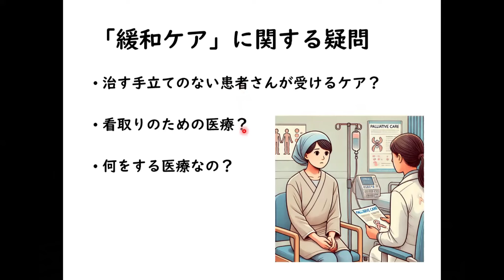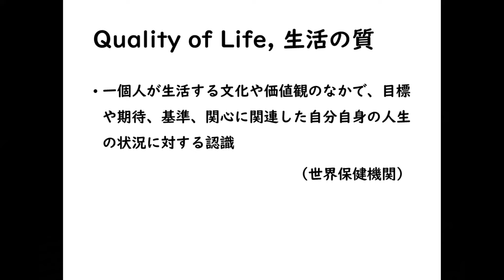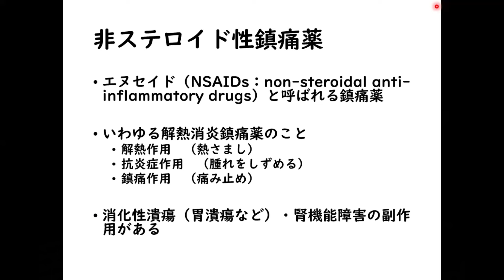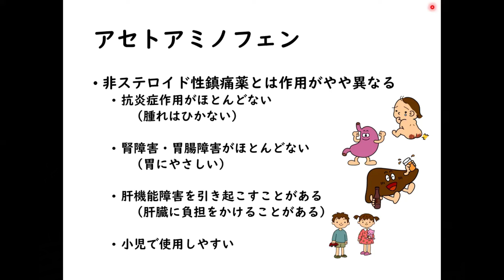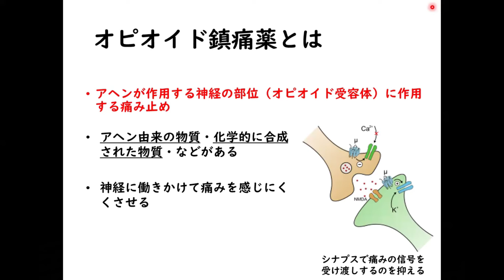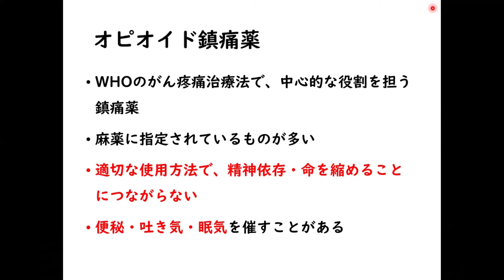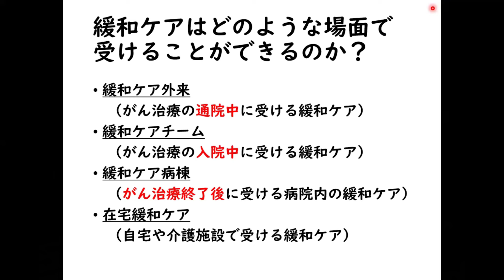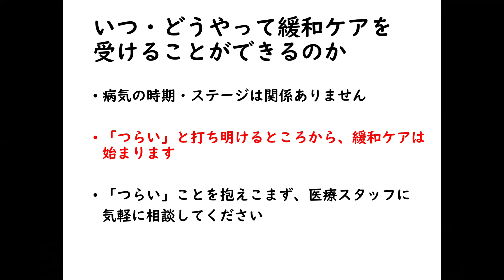市民講座「よりよく生きるための緩和ケア」令和6年7月11日開催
「よりよく生きるための緩和ケア」
和歌山県立医科大学　医学部　麻酔科学講座　栗山　俊之　講師
　緩和ケアって「もう治す手立てのない患者さんが受けるケア」「看取りのための医療」なんて思っていませんか？実は緩和ケアとは、がんといわれた時から始まる医療なのです。緩和ケアは、病気に伴う心と体のつらさを和らげよりよく生活できるようにするための医療です。ですから、緩和ケアには、がんの時期なんて全く関係ないのです。
　この講演では、
・緩和ケアを受けられる患者さんはどんな痛みやつらさを抱えているの？
・実際、緩和ケアはどんなことをしているの？
・いつのタイミングで緩和ケアを受診したらいいの？どうしたら受診できるの？
・緩和ケア病棟はどんなところ？
・自宅に居ながら緩和ケアをうけることができるの？
など、緩和ケアにまつわる気になることを、わかりやすくお話いたします。